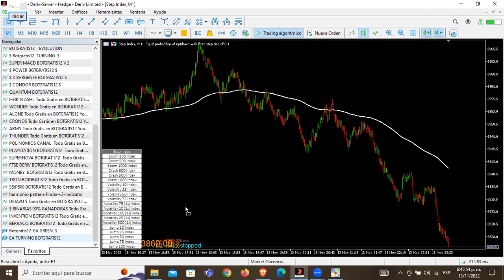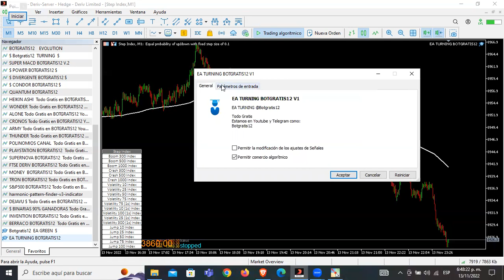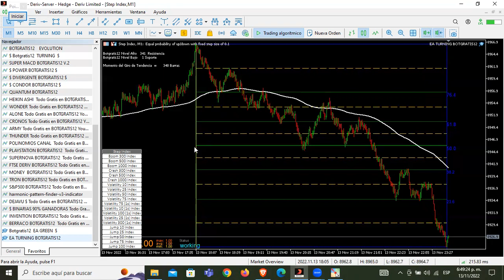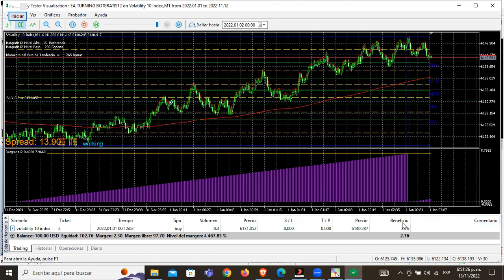💰🐲 EA TURNING 🤖 Robot para Trading GRATIS 💲 Forex, Mercados Sintéticos, Deriv, mt5 🦅📈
💰🐲 ROBOT TURNING 🤖  Es un robot para Trading haciendo más fácil el Trading Algorítmico. Es una estrategia de trading llevado a un Expert Advisor
Sirve para MT5 en los mercados 💲 Forex, Mercados Sintéticos, Deriv, mt5 🦅📈
Necesitas saber esto:
Para más información puede ir al canal de Telegram y bajar todos los bot gratis.
Canal de Telegram: @Botgratis12
Somo una comunidad que creamos y perfeccionamos bot con estrategias.

Llevamos cualquier estrategia que usted tenga a un bot completamente gratis.
Comisiones al 0%

deforex
invertir en bolsa amazon
la mejor plataforma para invertir
plataforma forex en español
plataforma trading demo
trading para novatos
Programacion de Bot
Robbot paraTrading
Bot para IQ
EA para Forex